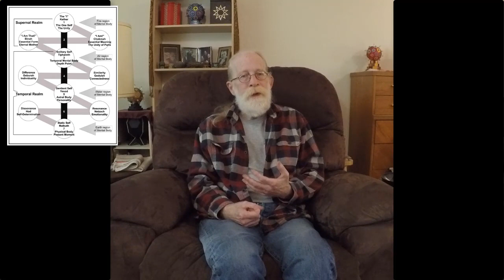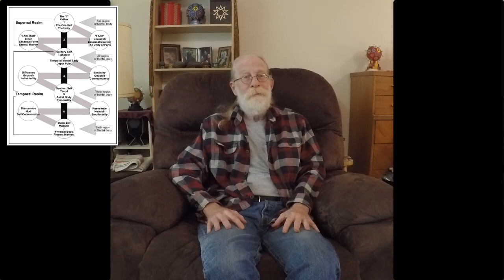A Few Words About "Book of Aries" -- Part Four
For the first time since its publication, I speak about the "Book of Aries".  In part Four, I talk about the Third and final Work in The Path of Brilliance: Generating the Kethric Brilliance, and guide you through a short meditation.

To purchase the book